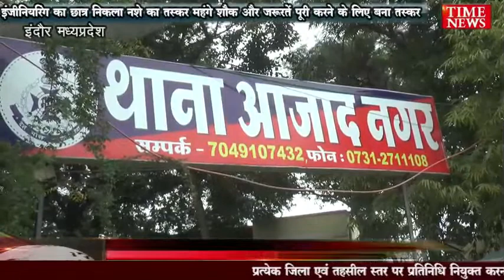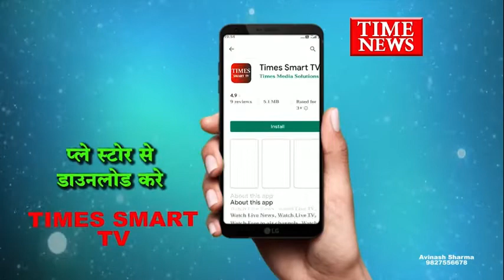इंजीनियरिंग का छात्र निकला नशे का तस्कर महंगे शौक और जरूरतें पूरी करने के लिए बना तस्कर